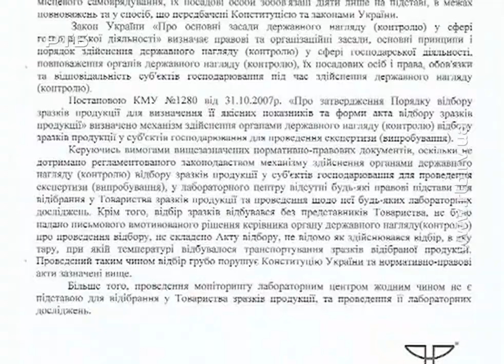Придбали - і в лабораторію: рівнянки перевірили страви, що продаються в супермаркетах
Те, що гарно виглядає на прилавках, не завжди безпечне. Це довели двоє рівнянок, які вирішили з власної ініціативи придбати продукти в кількох рівненських супермаркетах і віддати їх на перевірку. Результати лабораторних досліджень виявилися невтішними. Більше про це у спецрепортажі Івана Марчука.